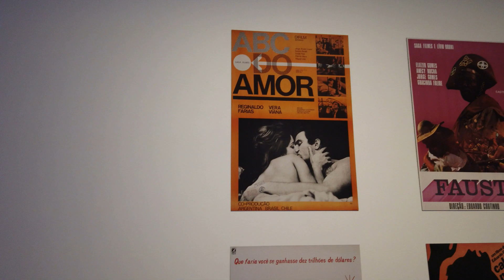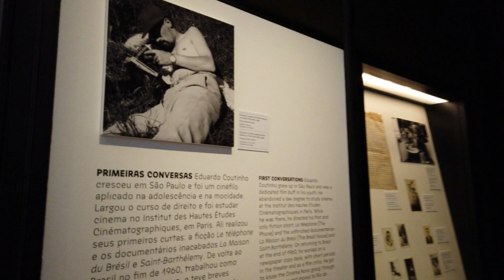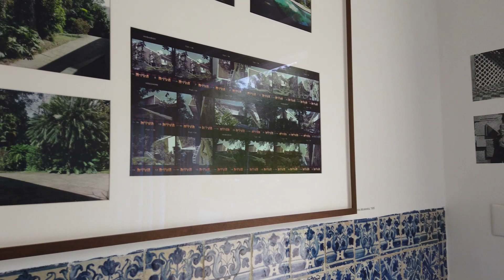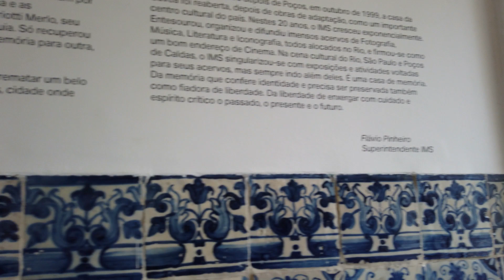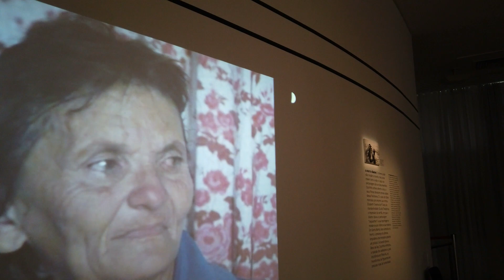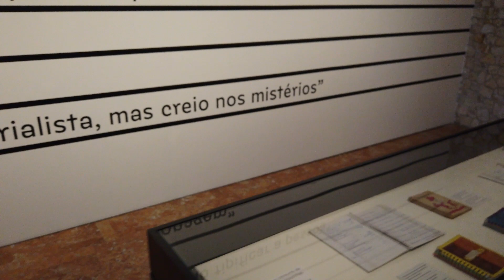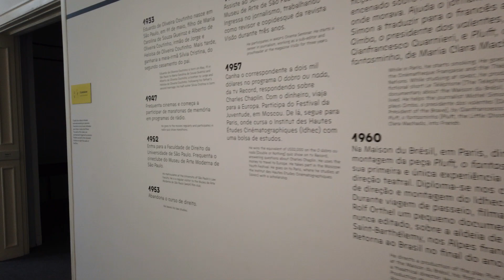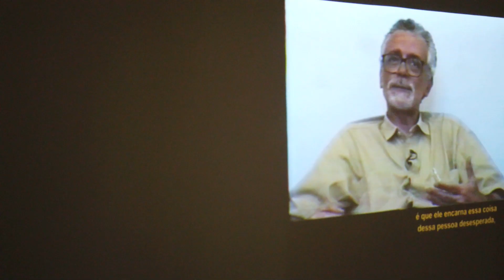【4K】IMS RIO- INSTITUTO MOREIRA SALLES - GAVEA - RIO DE JANEIRO | november 14th 2020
Hello everyone! It’s been a huge pleasure walking in the beautiful city of Rio de Janeiro and showing all of you our wonderful streets, beaches and natural landscapes.

           Just this week the IMS RIO (Instituto Moreira Salles Rio) opened its house and garden to visitation. They are exhibiting the work of Eduardo Coutinho (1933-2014), one of the most important names of documentary filmmaking in Brazil. The house, planned by the Architect Olavo Redig de Campos, with landscape design by Roberto Burle Marx, is a landmark of 1950s modern architecture and an attraction in itself. We had a very good time there and I hope that you enjoy and appreciate it!

              This video was filmed on november 15th 2020, when Rio de Janeiro starts relaxing some of the measures of social distancing taken during the quarantine. We hope that you enjoy. And please, if you want to know a place in Rio, suggest in the comments. :D

Camera: DJI Osmo Pocket in 4K